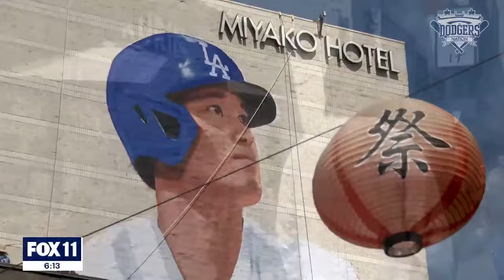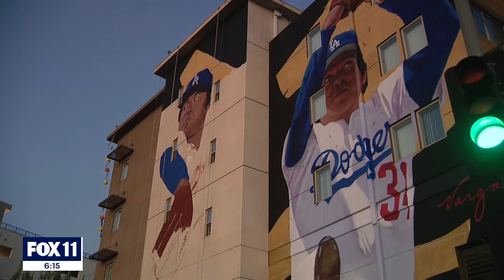Robert Vargas on honoring Fernando Valezuela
FOX 11 caught up with artist Robert Vargas on what would have been Fernando Valenzuela's birthday. Vargas said he's putting the finishing touches of the Valenzuela mural.